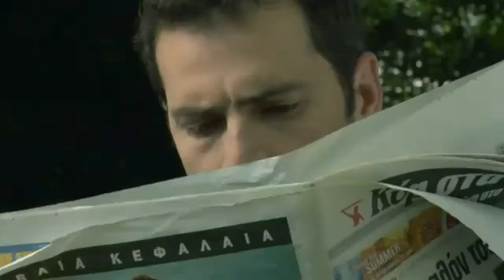What is that? (Šta je to?)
Najistinitija definicija pedagogije: Ljubav!